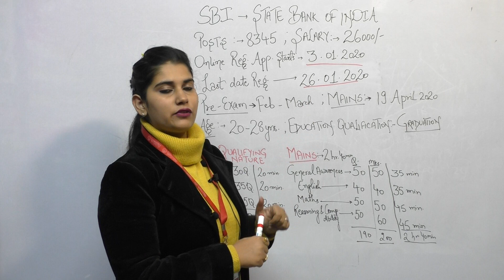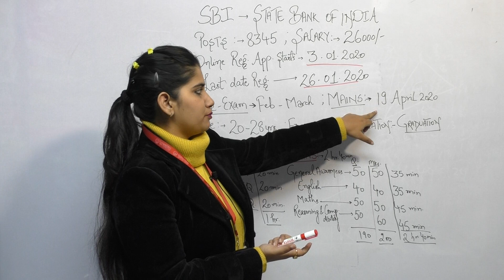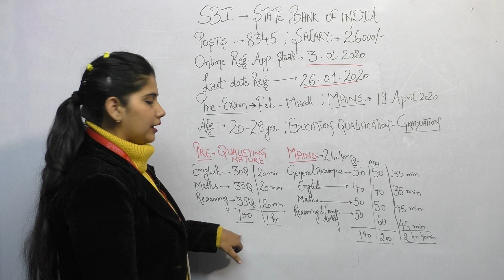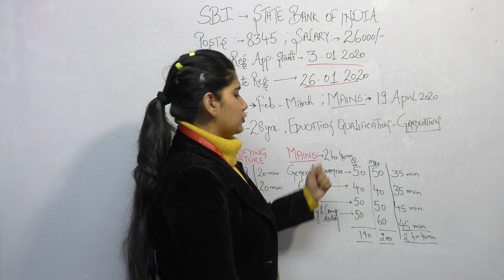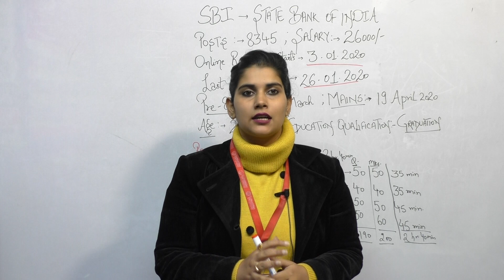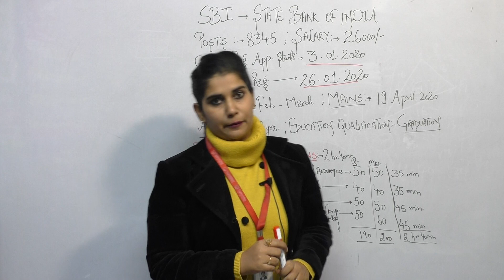SBI CLERK 2020 Notification Out | 8345 Posts | Salary Rs. 26000 | Exam Pattern | Competitition Guru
STATE BANK OF INDIA (SBI) Inviting Online Application Form for the Recruitment of Junior Associate (Customer Support & Sales) in Clerical Cadre (Regular & Backlog) Post.